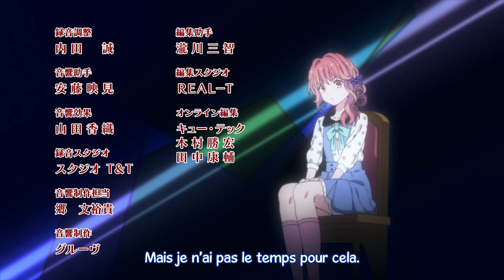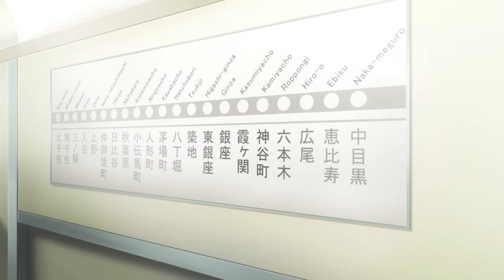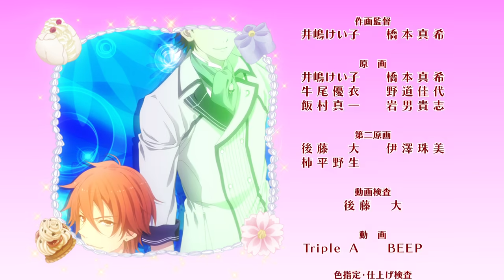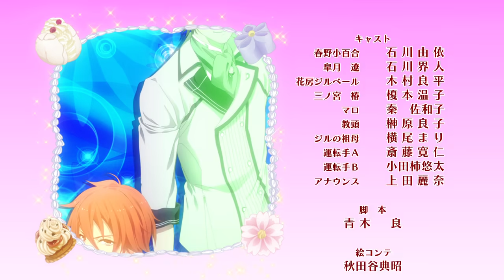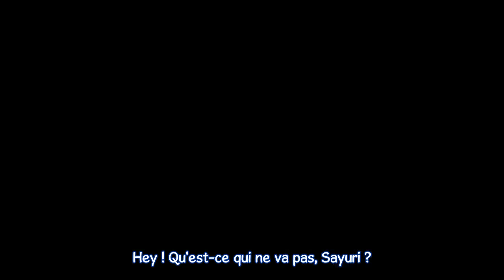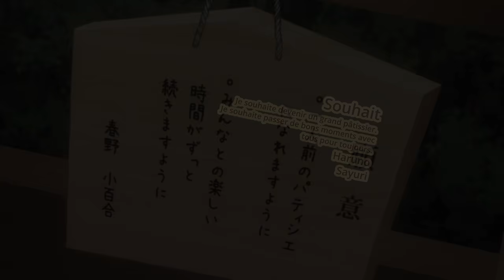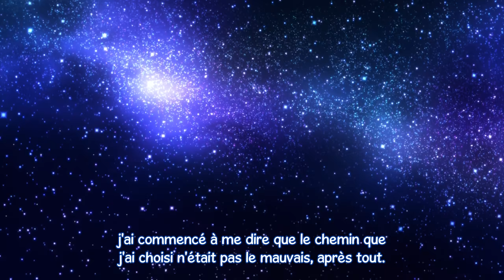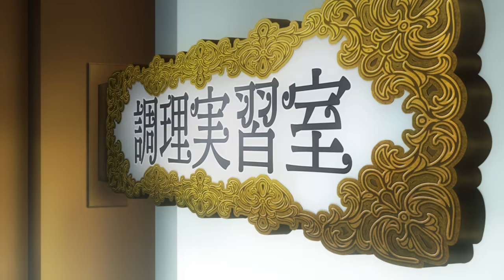Bonjour♪ Koiaji Pâtisserie épisode complet 1-24 VOSTFR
Sayuri Haruno aimerait devenir un jour chef pâtissier et tenir sa propre boutique. Pour l’heure, elle poursuit ses études dans une prestigieuse école de pâtisserie située à Aoyama, un quartier branché de Tokyo. Elle va faire la connaissance de charmants garçons, chacun excellant dans un domaine particulier. Ryô Kôduki est le plus doué et souhaite plus que tout devenir un grand chef. Doté d’une technique hors pair, Mitsuki Aoi est instructeur et très apprécié des élèves. Originaire de France, Gilbert Hanahusa est toujours de bonne humeur. Yoshinosuke Suzumi semble bourru et pas très doué pour exprimer ses sentiments, mais il adore le wagashi, un gâteau japonais…